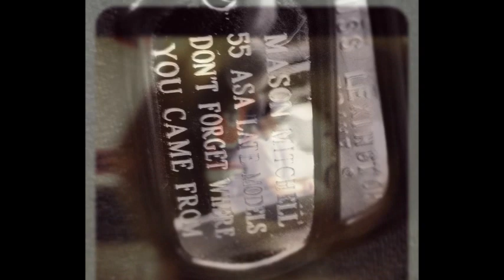Mason Mitchell Promo